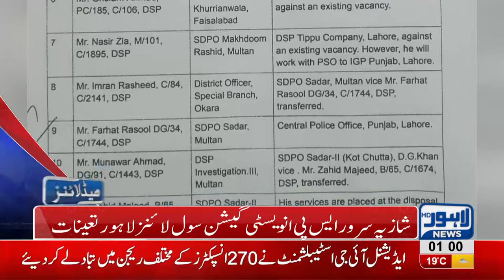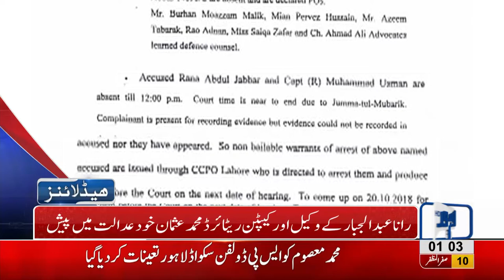01 AM Headlines Lahore News HD – 20 October 2018